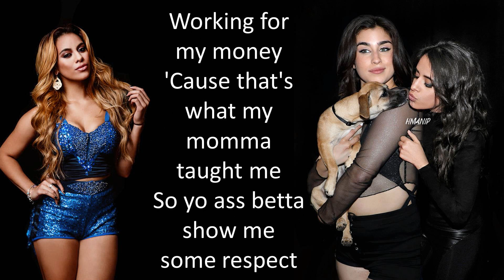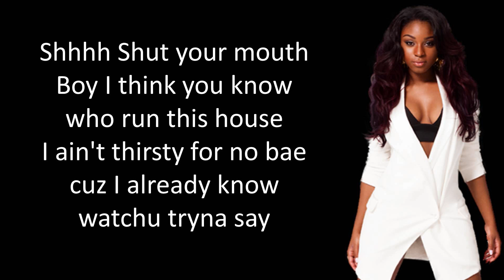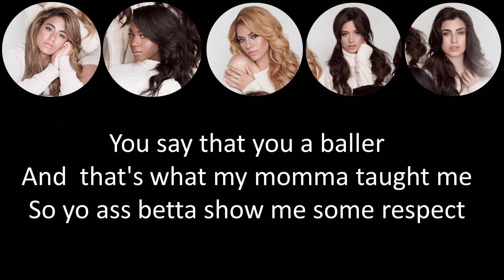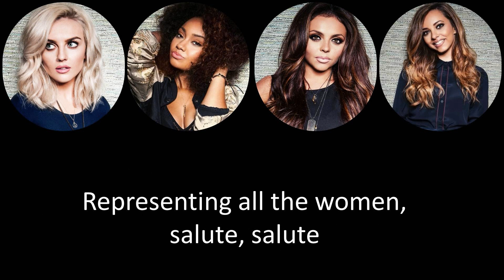Little Mix& Fifth Harmony - Salute x BO$$ (Lyrics+Pictures)